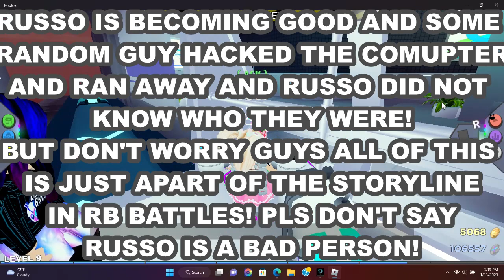RB BATTLES FINALE DATE COMFRIMED AND EVERYHING YOU NEED TO KNOW IN RB BATTLES SEASON 3 - ROBLOX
TIMESTAMPS:
(0:00) INTRO!
(0:09) FINALE DATE COMFIRMED!
(3:11) OUTRO!